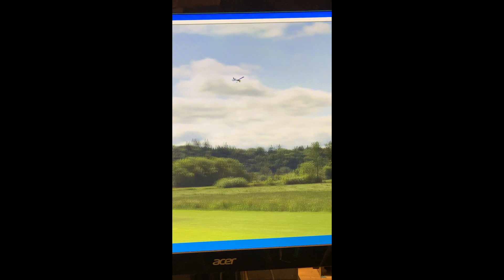RC Crash Compilation 2018-22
All the RC crashes I filmed in chronological order. Most from Airborne